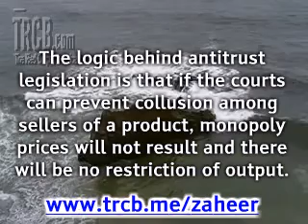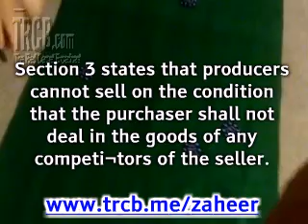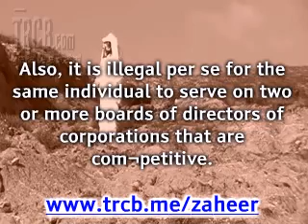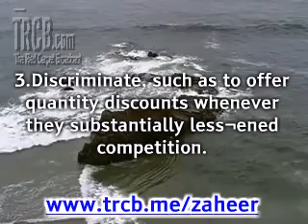Regulation of Mergers - Major Antitrust Legislation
- The logic behind antitrust legislation is that if the courts can prevent collusion among sellers of a product, monopoly prices will not result and there will be no restriction of output. There will be no economic profits in the long-run.